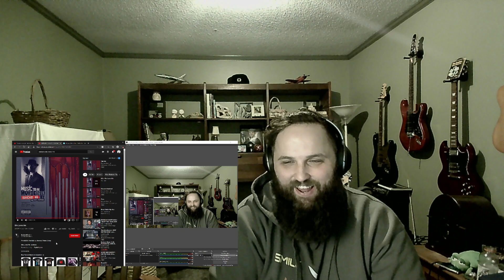Eminem! The Bushy Beard REACTS to Key & She Loves Me!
If this is not in the running for album of the year, people be Crazy!

Tallahassee, Fl
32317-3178